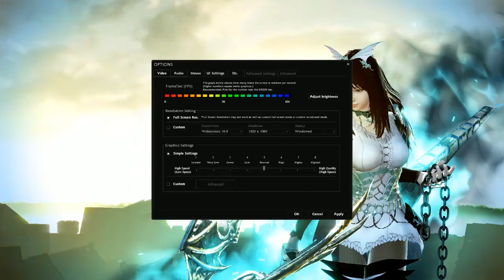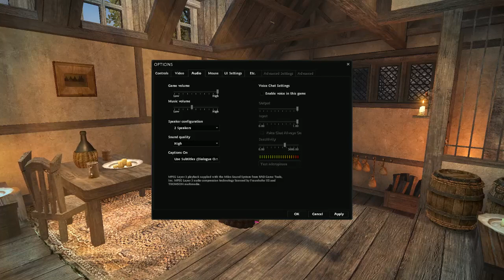VINDICTUS " toujours une référence du mmorpg free to play en 2018 ?" (gameplay fr)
retour sur vindictus, un excellent mmorpg toujours mis à jour en 2018.